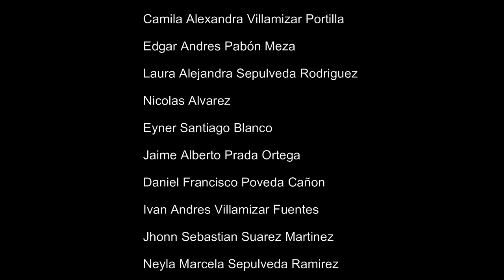Tambora para Alejo | Ensamble de vientos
Tambora para Alejo fantasía sobre soy pelayero
Compositor: Victoriano Valencia
Ensamble de Vientos
Profesores: Edinson Pinzón, Jorge Carvajal, Zaida Lozada
Director: Marlon García